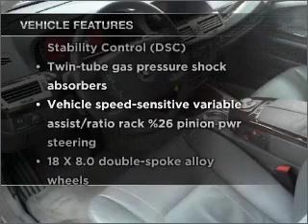2002 BMW 7 Series - Manheim PA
Year: 2002
Make: BMW
Model: 7 Series
Trim: 745i Sedan 4D
Engine: 8 cylinder 4.4 liter
Transmission:
Color: Gray
Mileage: 80346
Address:
14 Anthony Drive